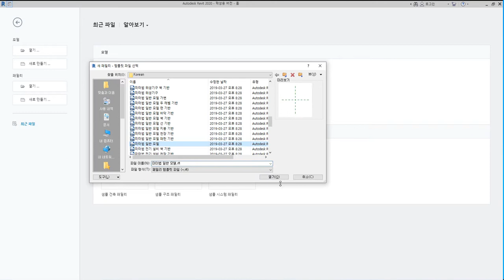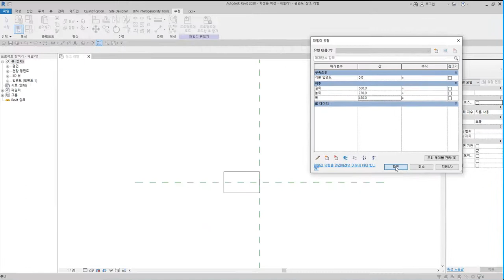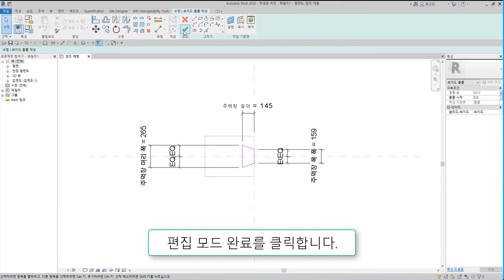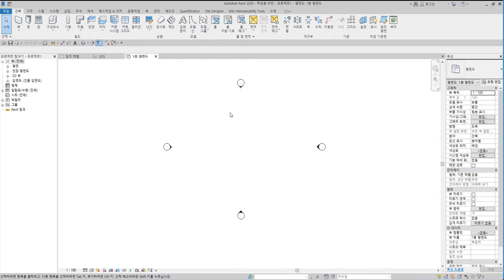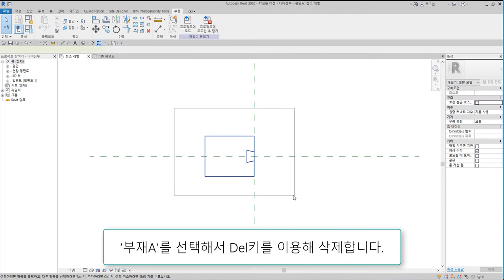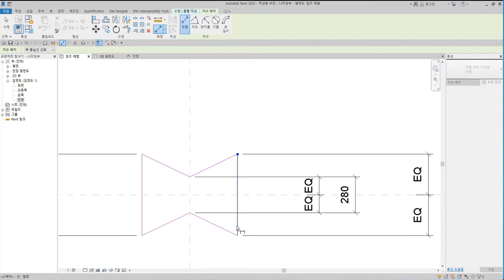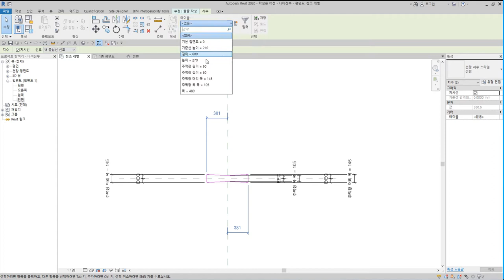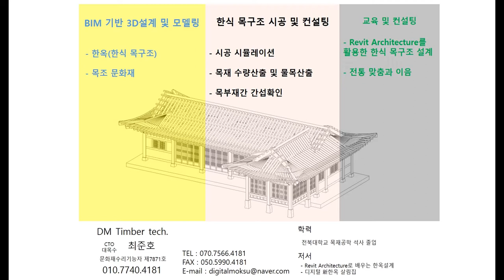27)나비장이음_Revit으로 재구성한 한옥 결구법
나비장이음은 두 부재를 맞대고 위아래 같은 형태의 홈을 만들어 별도의 부재를 홈에 끼워 연결하는 이음방식이다. 홈에 끼운 부재의 모양이 나비 형태를 하여 나비장이음이라고 한다.

 - 턱이음 : 반턱이음, 갈퀴이음
 - 엇걸이이음 : 엇걸이이음, 엇걸이빗턱이음, 엇걸이촉이음, 엇걸이홈이음
 - 빗이음 : 빗이음, 엇빗이음, 빗턱이음, 빗걸이이음, 엇턱이음, 반턱빗이음
 - 은장이음 : 나비장이음, 자촉이음, 도투마리 은장이음
 - 촉이음 : 촉이음

 - 턱맞춤 : 반턱맞춤, 반턱연귀맞춤, 삼분턱맞춤, 양걸침턱맞춤, 외걸침턱맞춤, 어깨빗따기맞춤, 새부리따기맞춤
 - 숭어턱맞춤 : 숭어턱맞춤
 - 촉맞춤 : 촉맞춤

 - 턱쪽매 : 반턱쪽매, 빗쪽매, 오늬쪽매
 - 혀쪽매 : 제혀쪽매, 딴혀쪽매, 양제혀쪽매, 턱제혀쪽매
 - 은장쪽매 : 나비장쪽매, 거멀띠장쪽매, 틈막이대쪽매, 은살대꽂기